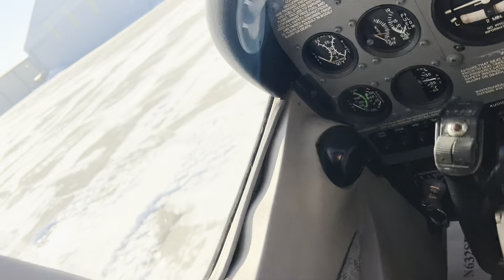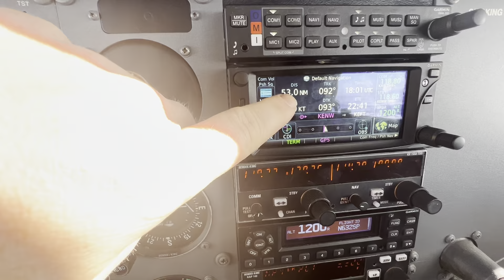Day 3 - January 3, 2022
Daddy daughter day
Flying
Lazy Dog
Swimming
Gymnastics
Sushi